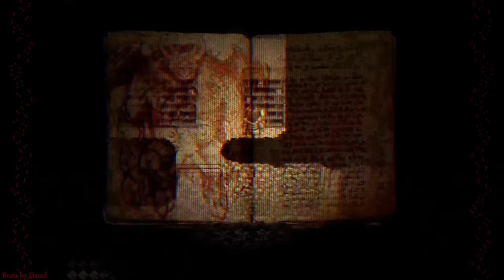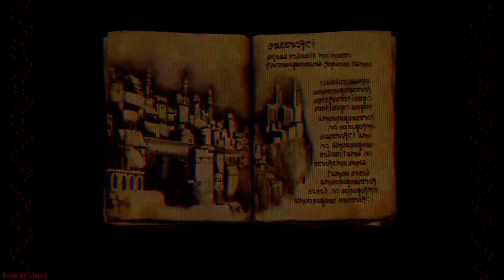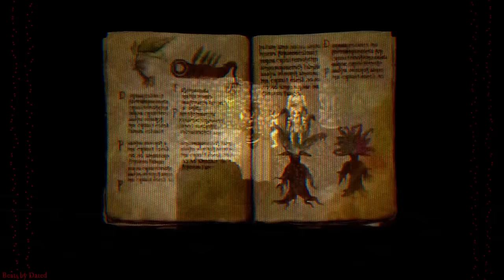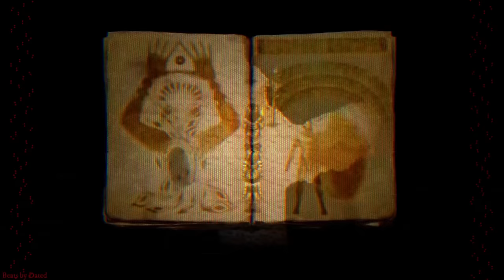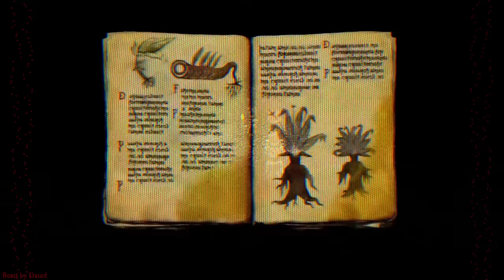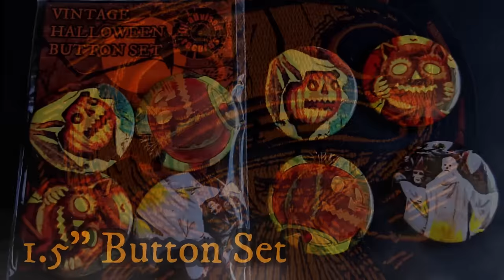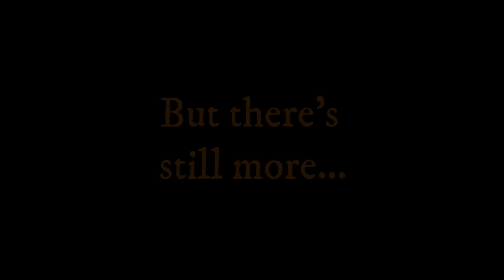Fear and Hunger... [Dark Lofi Hip Hop Mix]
00:00 - Dated - Broken Windows
02:21 - Dated - Dark Rites
04:22 - Dated - Scared and Alone
07:49 - Dated - Ghost Wail
10:04 - Dated - Night Muse
12:52 - Dated - Change
15:57 - Dated - Crimson Candles
18:22 - Dated - Eyes Sewn Shut
20:58 - Dated - Full Moon
23:50 - Dated - Graverobbers from Outer Space
26:49 - Dated - Heavy Rain
28:38 - Dated - Liminal
30:50 - Dated - Out of the Lake
34:22 - Dated - Mausoleum
36:25 - Dated - The Final Step
39:20 - Dated - Spirit Box
41:57 - Dated - Autopsy Romance
44:27 - Dated - The End
47:32 - Dated - Broken Lampshade
51:01 - Dated - The Road by the Cemetery
53:06 - Dated - Footsteps
56:12 - Dated - October Rain
59:26 - Dated - Anonymous Mourner
1:01:40 - Dated - A Shape in the Fog
1:05:00 - Dated - Late Program
1:08:06 - Dated - Looking for Trouble
1:10:18 - Dated - Endless Corridor
1:13:45 - Dated - Night Park
1:16:15 - Dated - Crucifix
1:19:02 - Dated - Insomniac
1:22:23 - Dated - Creeping Death
1:24:26 - Dated - I'm Not Sick
1:27:07 - Dated - Loneliness
1:29:48 - Dated - Midnight Visitors
1:32:36 - Dated - On the Bridge
1:35:24 - Dated - The Cold Dark Somewhere
1:39:32 - Dated - Voices
1:43:32 - Dated - Withering Away
1:45:30 - Dated - Woven Bones
1:48:19 - AD